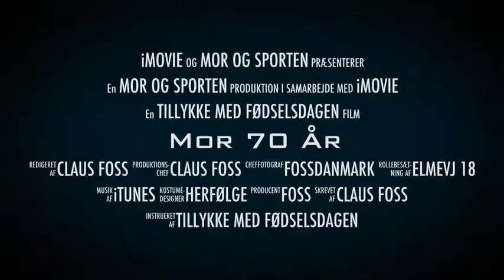Mor 70 År Film 3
Regitse fødselsdag 70 år.